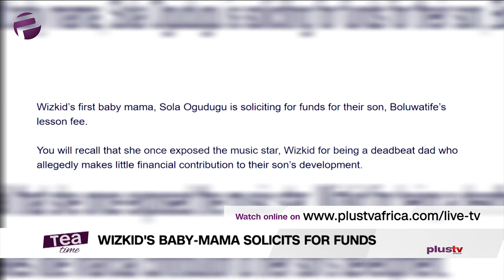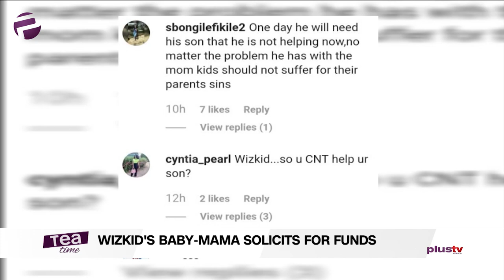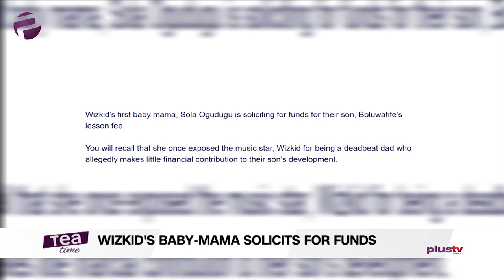Wizkid’s Baby-Mama Solicits For Funds Online